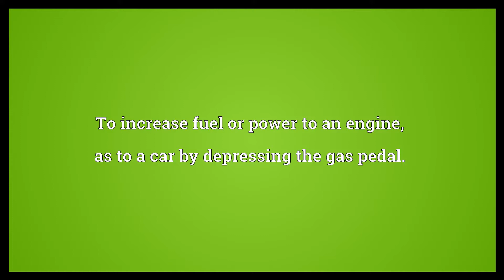Give it some welly Meaning